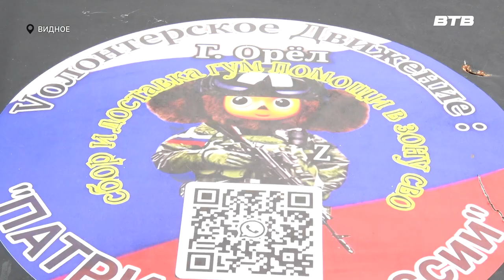ПОМОЖЕМ ВМЕСТЕ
Участники волонтёрского движения «Патриоты России» занимаются доставкой гуманитарных грузов бойцам СВО и жителям освобождённых территорий. Одна проблема – автомобиль, на котором передвигаются волонтёры, пришёл в негодность. Максим Козлов продолжит.